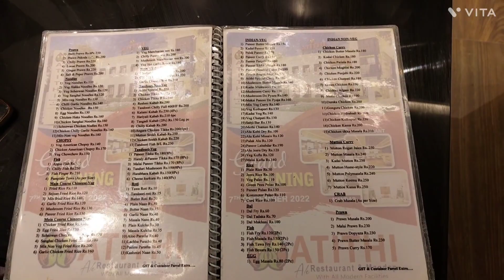MY NEW VOLG LIKE COMMENT SHARE AND SUBSCRIBE SIDHARTH VLOGGER 23